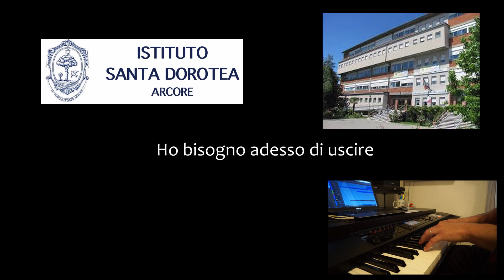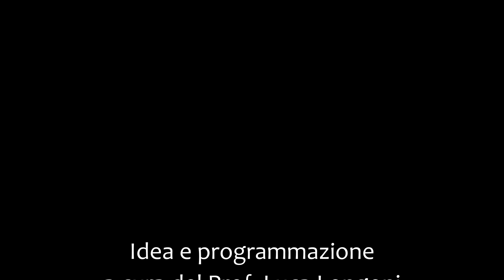C'è molto di più (Cover Ultimo)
Realizzato dai ragazzi dell'Istituto Santa Dorotea - Arcore
Giugno 2020